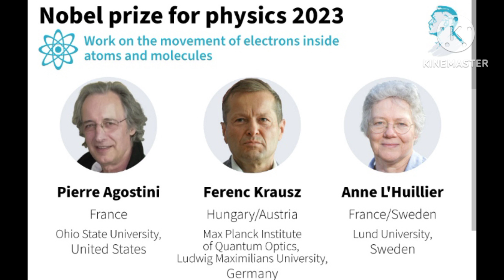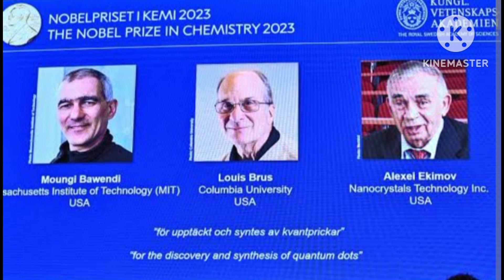নোবেল পুরস্কার 2023(রসায়ন+ভৌতবিজ্ঞান)|NOBEL PRIZE:2023(PHYSICS + CHEMISTRY)currentaffairs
Welcome to the National Affairs youTube channel by Utpal, this platform is the one step solution that gives you the best insights on how to prepare various topics on current affairs for competitive exams. Everyday I provide Insightful knowledge on International and national affairs to keep my learners transcending traditional boundaries of education through critical thinking to prepare for UPSC, WBCS, RAIL, BANKING etc.